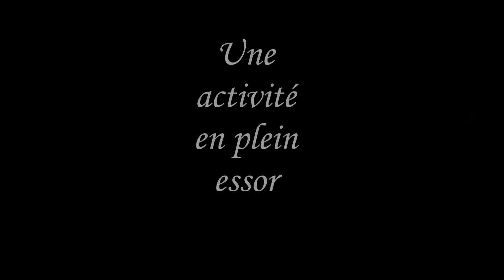EPS 2014 2015